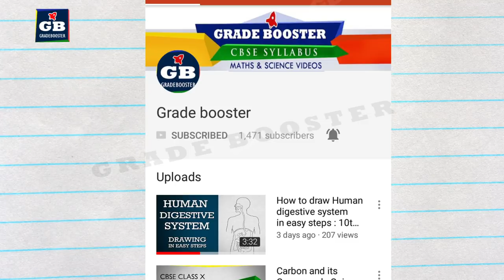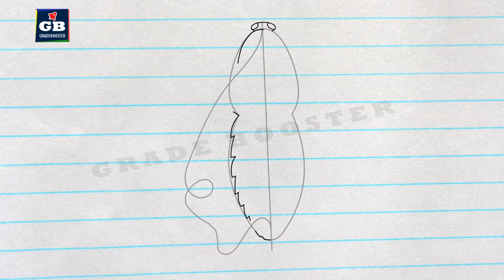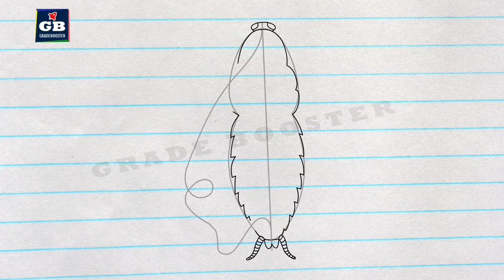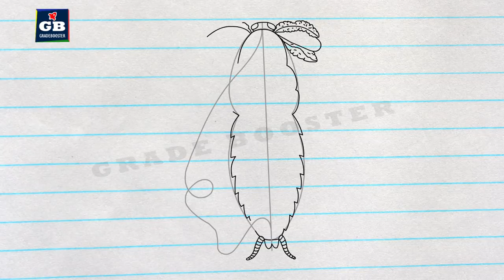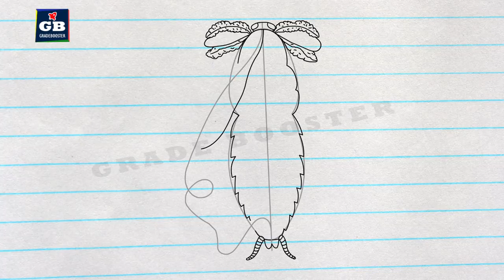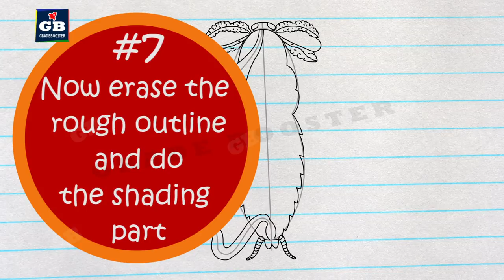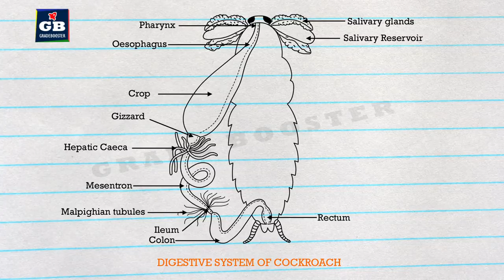How to draw alimentary canal of cockroach in easy steps : ncert class 11 : CBSE 11th Biology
How to draw frog female reproductive system in easy steps : ncert class 11 Biology : CBSE XI Science
How to draw pancreas in easy steps :human physiology class 11 :Biology :CBSE: NCERT claaa 11 Science

This video explains  CBSE Class 11th Biology " Structural organisation in animals " in an easy and compact way with rich animations. This video helps you to understand the concept with great ease and clarity.
This video explains How to draw alimentary canal of cockroach in easy steps and compact way. This video helps you to draw science diagrams with great ease and clarity.